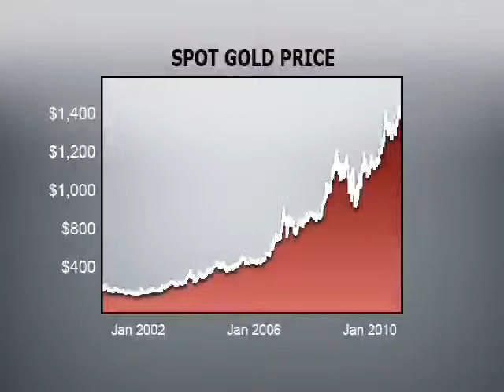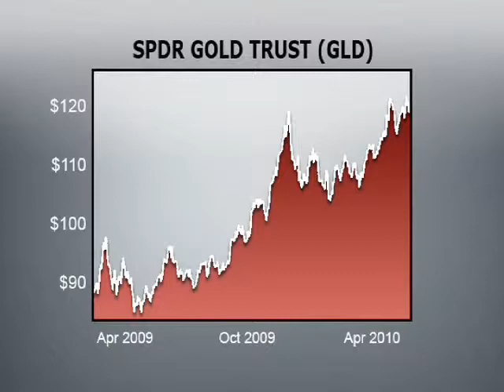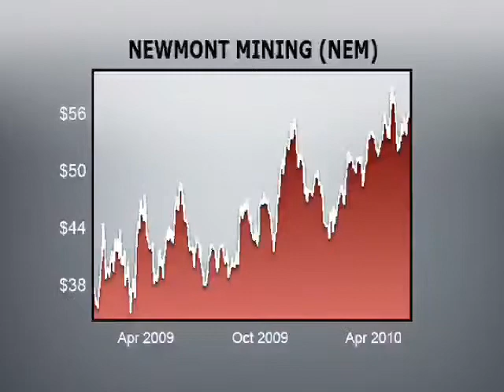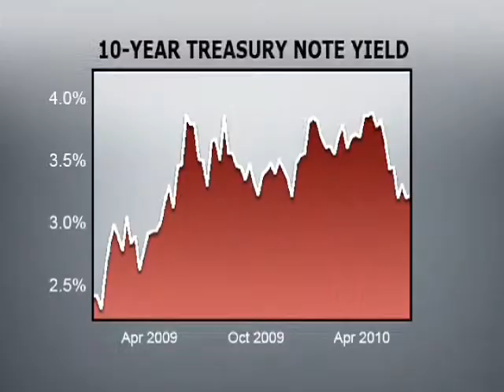Money and Markets - June 17 2010 - Part three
In the premiere episode of Money and Markets, Dr. Martin Weiss is joined by, Mike Larson, Larry Edelson, Nilus Mattive and Monty Agarwal in a lively discussion covering some of the most important investment topics of the day, including ...
• The threatened downfall of the leading rating agencies — and what happens when the rating system, covering trillions of dollars in securities, is ITSELF downgraded.

• The looming collapse of the U.S. bond market — what it means for other markets and how you can protect yourself.
• Preparing for the next financial crisis — which banks are well-positioned to survive ... and which are not.